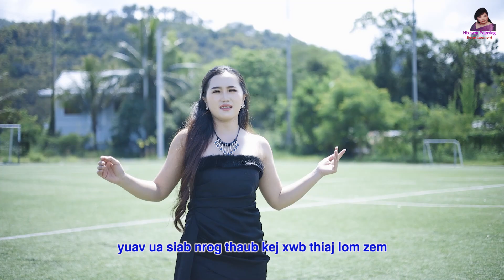Xum Aus Thaub Kej💃👉Paj Yeeb Hawj [Official MV] 🌈10/2023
Artist: Paj Yeeb Hawj
Writter: Loos Vaj

Producer: NtxawmPajnyiag🌷Entertainment